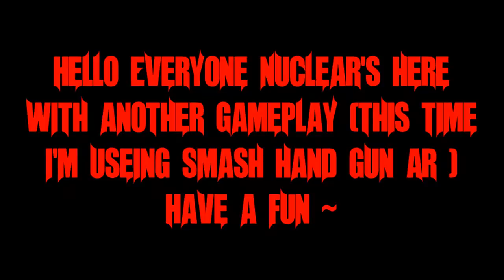s4 league S5/Guns only [Gameplay] 2vs3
pathetic players everywhere ;o 18:49 my epic flash step skills xD